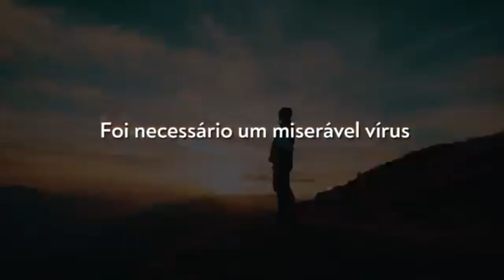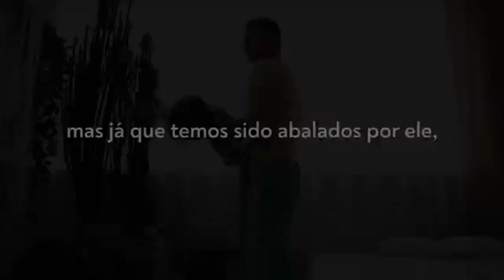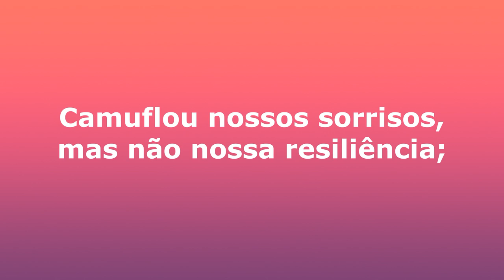Volta às Aulas Em Casa - Ensino Médio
Mensagem de otimismo aos alunos do Ensino Médio no retorno das aulas on line.